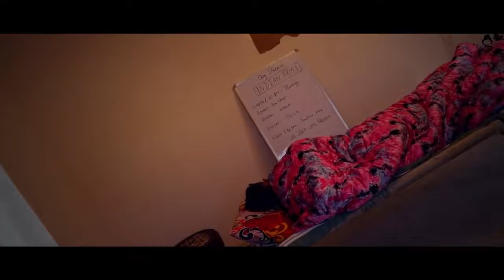Army song ,Excellent M Babu Race Maar Du .new haryanvi song FULL video (army Lover's) Official video